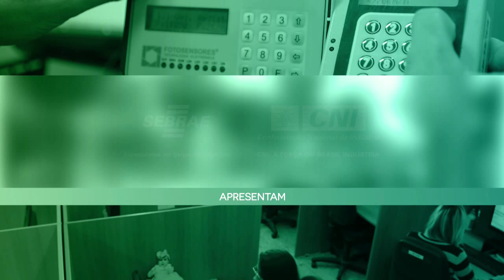22 Casos de Inovação 2015 - Entrevista Fotosensores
Assista à entrevista com o diretor da Fotosensores, Francisco Baltazar Neto, sobre inovação.